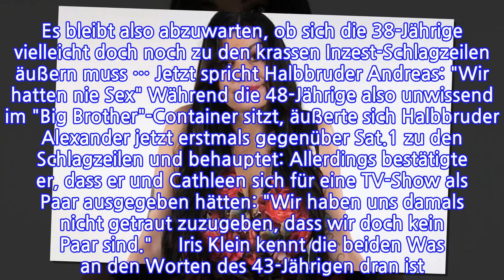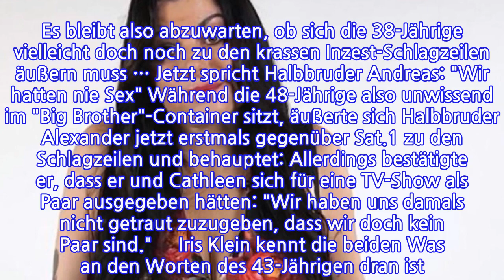Inzest-Skandal um "Big Brother"-CathleenJetzt spricht ihr Halbbruder